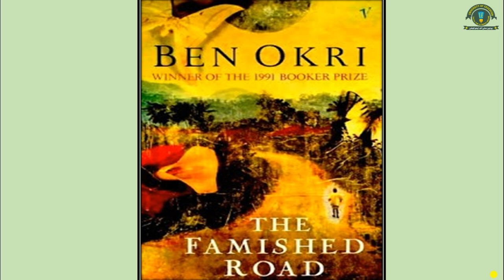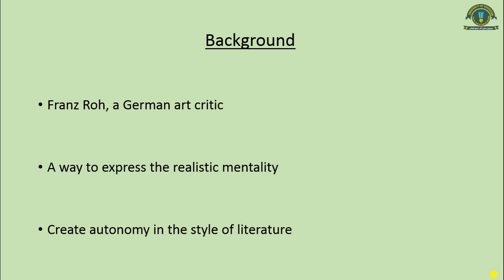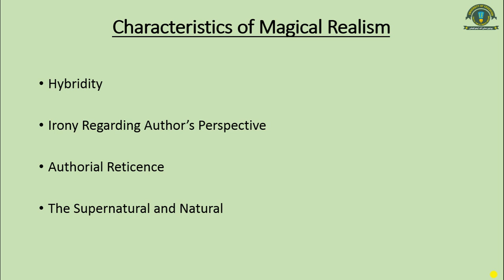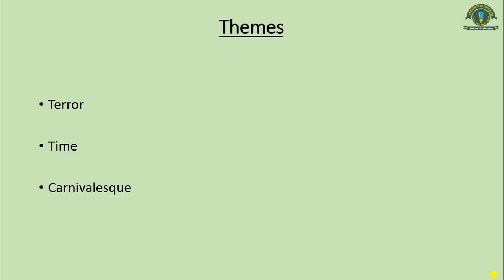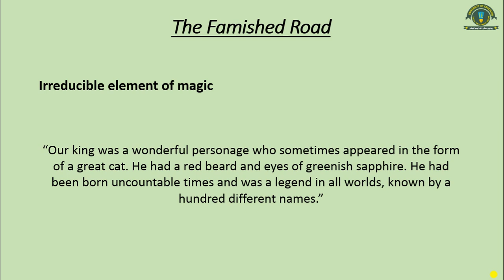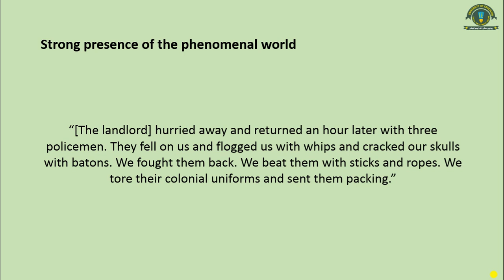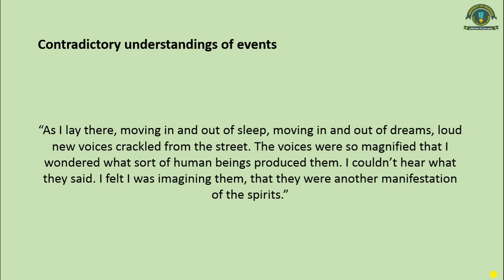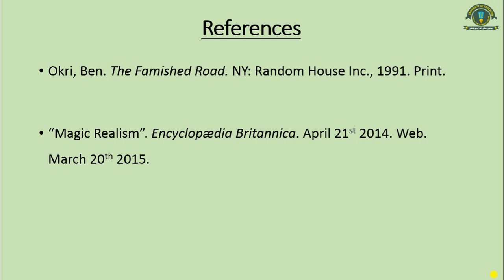African Literature: Lecture 16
Magical Realism;
What is Magical Realism?
Use of Magical Realism by Ben Okri